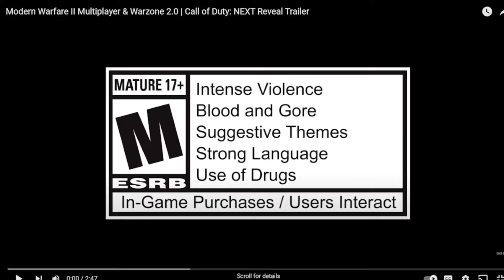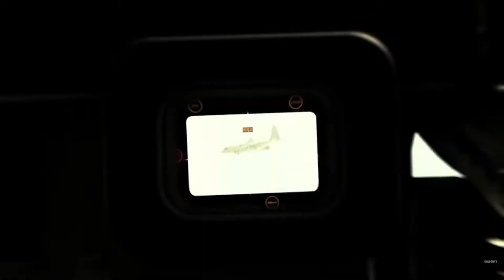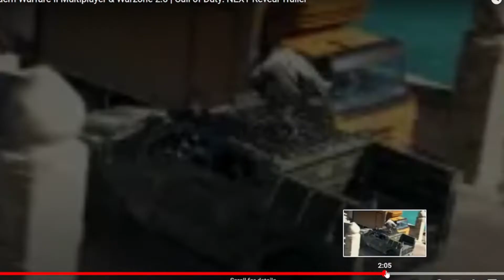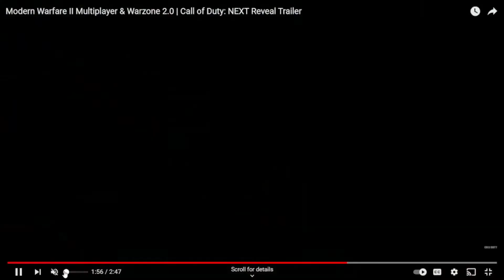MW2 BUT I EDITED A BIT OF IT - REACTION W/ TheRaxinner47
TODAY WE GOT A REACTION TRAILER FOR SEEMS TO BE THE HYPEST GAME OF THE YEAR GET READY TO BE IMMERESED IN THE BEST GAME TO COME OUT THIS YEAR ADN WITH A DASH OF MY EDITING

FRIENDS IN VIDEO:
ZEUS/ THERAXINEER